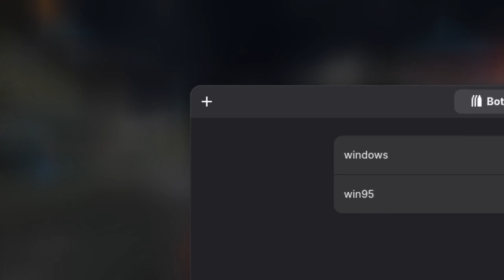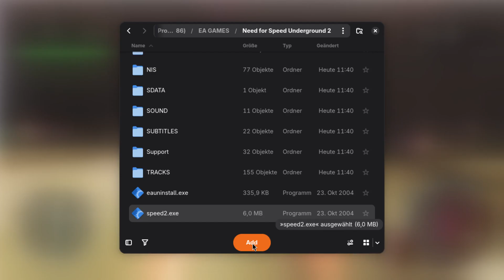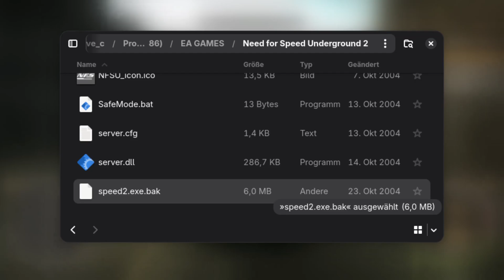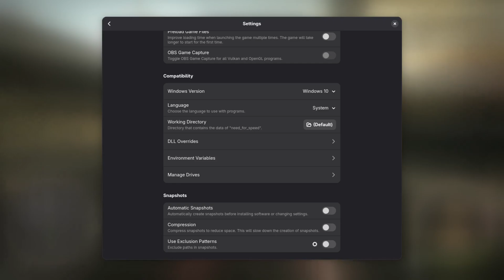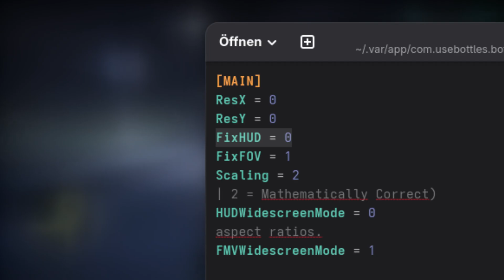Install Need for Speed: Underground, Underground 2, Most Wanted (2005) and Carbon on Linux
In this video we will learn how to install and run Need for Speed Underground, Underground 2, Most Wanted (2005) and Carbon on Linux. Also we will learn how to apply a No-CD and widescreen fix for these games.

⭐️ Boon Guide to Linux
➡️ Category: Linux as Daily driver - Gaming
➡️ Episode: 5.0.4.3
➡️ Skill: Level 1 - Easy
➡️ Video version: 1.0

⭐️ Chapters
0:00 Intro
0:35 Prerequisites
0:54 Install games
3:12 No-CD fix
4:02 Widescreen fix
4:48 Troubleshooting
4:57 No-CD fix not working
5:17 Widescreen fix interface is off-screen
5:52 Outro